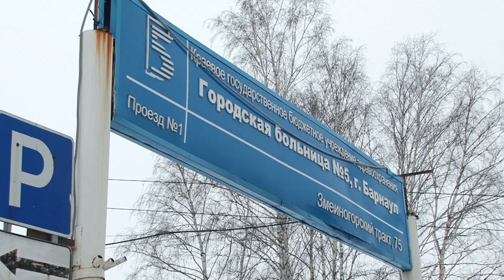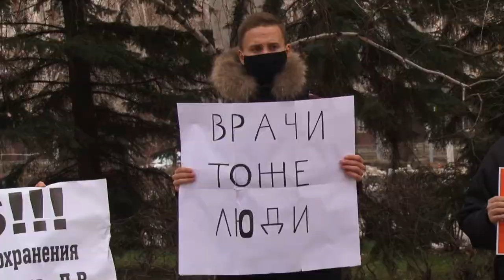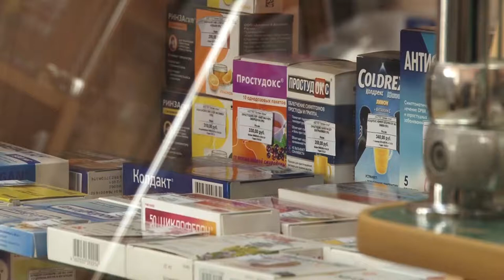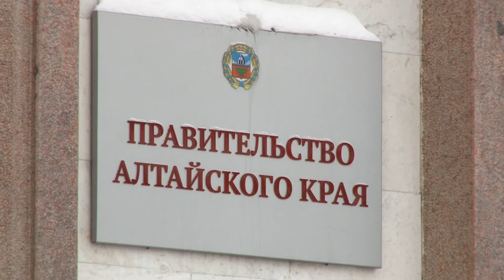Год пандемии в Алтайском крае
На этой неделе исполнился ровно год с того момента, как ВОЗ признала коронавирус пандемией. Последствия вируса, прогнозы экспертов и оценка работы чиновников края - в специальном репортаже Ирины Корчагиной.